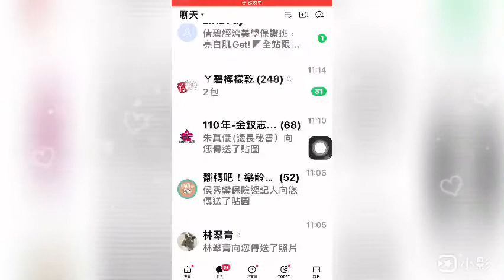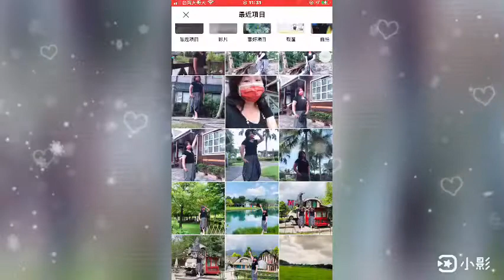🇹🇼台灣老大人🇹🇼1101006Line頭貼&主頁面變更專業帶領人：茉莉老師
變更自己的個人圖片的步驟
於「主頁」上方點選自己的帳號欄位
點選個人圖片
點選畫面上方的「編輯」
點選「相機」或「選擇照片或影片」
依需要編輯圖片後，點選「完成」